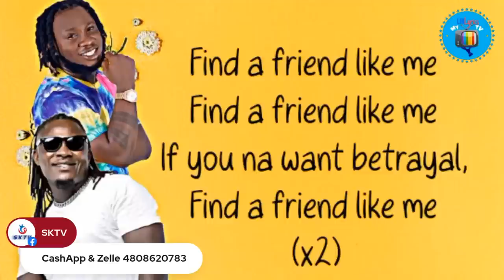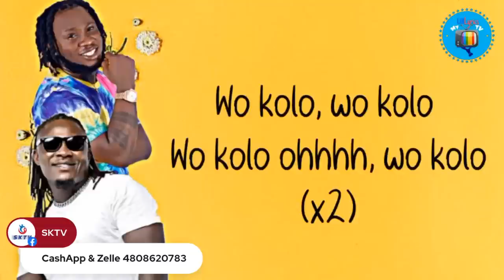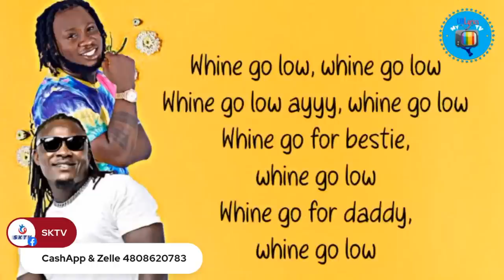A conversation with Chairman Musa Hassan Bility 06/18/2023